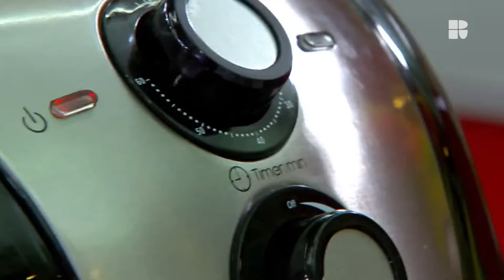Petit gâteau na Air Fryer | Ana Maria Braga | Mais Você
Ana Maria Braga ensina como fazer petit gâteau na air fryer! A receita é simples, e pode ser feita também no forno comum. A apresentadora ensina o truque para deixar o recheio escorrendo do "bolinho"! Quando pronto, o prato pode ser servido com sorvete para dar um toque ainda mais especial! 😋

Ingredientes:
200 gramas de chocolate meio amargo derretido
2 colheres de sopa ou 30 gramas de manteiga derretida
2 ovos
2 gemas
40 gramas ou um quarto de xícara de chá de açúcar
2 colheres de sopa ou 30 gramas de farinha de trigo

Modo de Preparo:

Numa tigela coloque 200 gramas de chocolate meio amargo derretido, 2 colheres de sopa de manteiga derretida, 2 ovos, 2 gemas, 40 gramas de açúcar, 2 colheres de sopa de farinha de trigo e misture com um batedor de arame (fouet) até ficar uma mistura homogênea.

Distribua a massa igualmente em 4 forminhas de empadinha, com 5 centímetros de altura, 4 centímetros de diâmetro no fundo e 7 centímetros de diâmetro de boca, untadas com manteiga e polvilhada com cacau em pó.

Leve na air fryer preaquecida a 200 graus Célsius e deixe assando por 5 minutos. Observação: este tempo pode variar de 5 a 6 minutos dependendo do modelo da sua air fryer.

Retire da air fryer, deixe amornar por 1 minuto e desenforme. Sirva com sorvete.